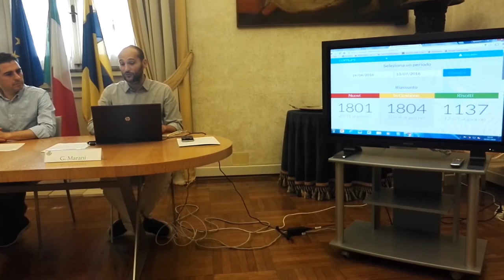Comuni-Chiamo - Parma conferenza stampa con Pizzarotti 14/07/2016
Federico Pizzarotti, Sindaco di Parma, l'Assessore Giovanni Marani e Gilberto Cavallina, fondatore di Comuni-Chiamo, presentano Comuni-Chiamo a stampa e cittadini. Alcuni risultati ottenuti dal Comune: 40% del tempo risparmiato, 43% delle segnalazioni chiuse entro i primi 30 giorni, 90% dei problemi segnalati chiusi positivamente.